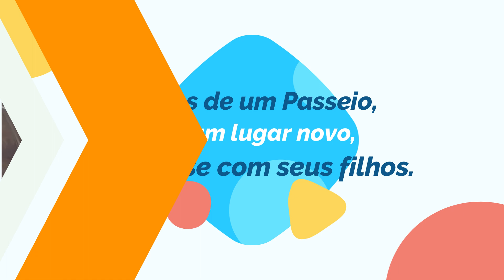A IMPORTÂNCIA DO DIÁLOGO COM AS CRIANÇAS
Falar com a criança sobre o que está por vir é fundamental. A conversa com antecedência ajuda a criança a entender o que a mãe ou a sociedade esperam dela.

A conversa ajuda a criança a aprender que existem momentos em que vai poder fazer algo que deseja e momentos em que não poderá.

Você pode combinar uma recompensa no final, se quiser.

Na hora da conversa, certifique-se de que as regras e os limites fiquem claros e a criança se sinta capaz de cumpri-las.